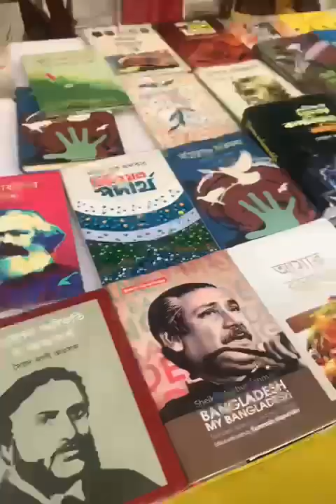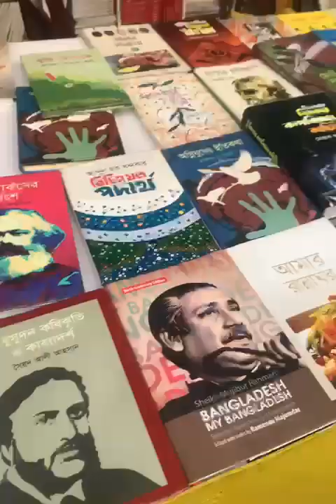ওমর একুশে বই মেলা ২০২৪